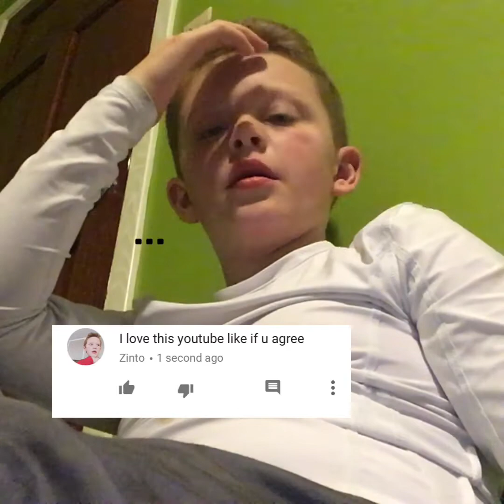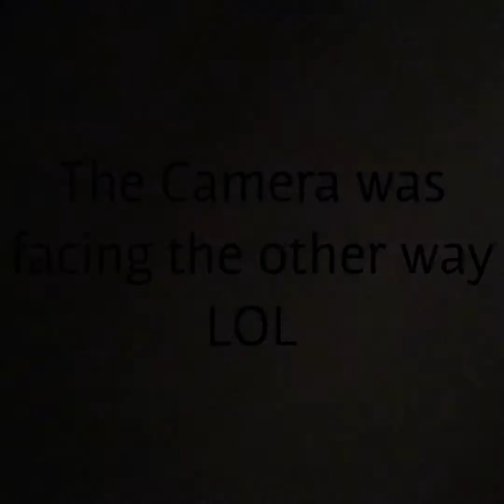Things I hate.